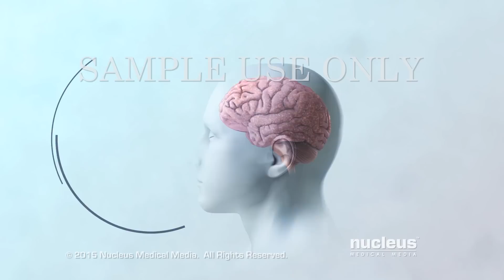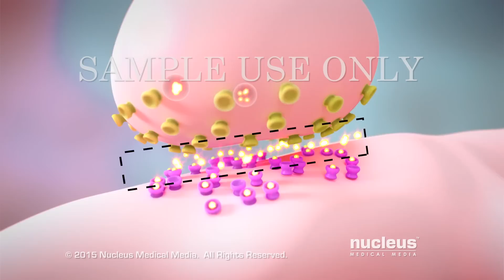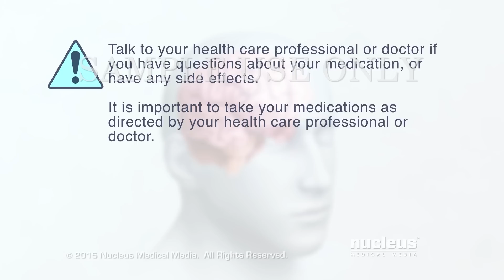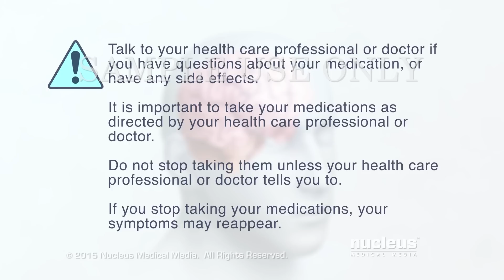Mental Illness | Treatment Options | Nucleus Health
Hospitals can license this animation for patient education and content marketing initiatives.

This 3D medical animation lists common treatment options for mental illness. It also describes, in general, how they work on the brain. Several common mental illnesses, along with the medications used to treat them, are depicted.

Nucleus Medical Media creates medical and scientific visual content for the healthcare, pharma, and medical device industries. Our products include animations, illustrations, and interactive content intended to educate patients and raise health literacy. Nucleus content can be licensed and used in a variety of ways. Ask us about custom work.

Video ID: ANH15148